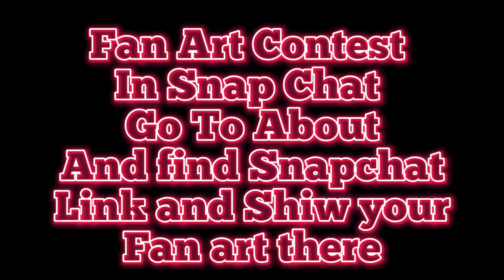Don’t Say I Didn’t Say I Warn Ya Last Part(Gacha life)